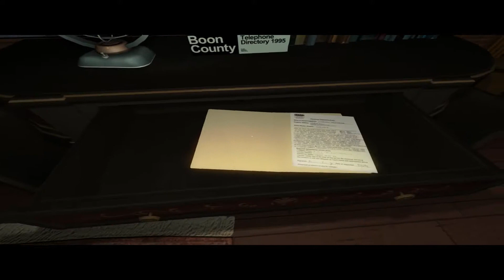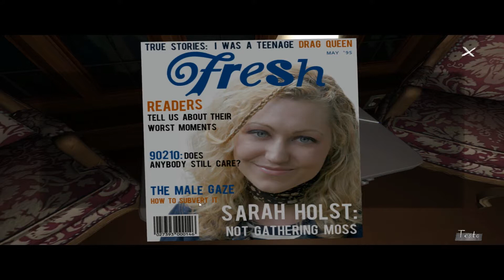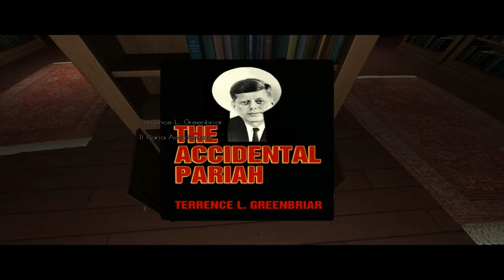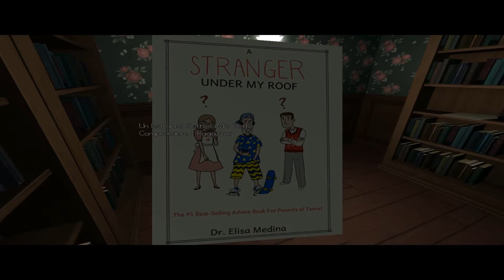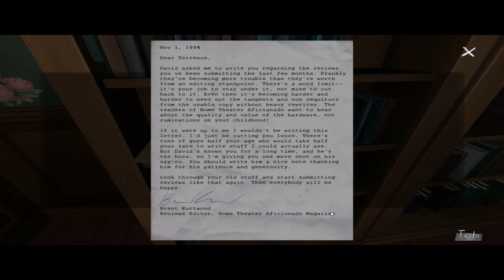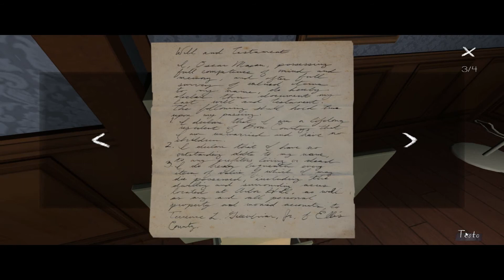Gone Home | Ma dove sono finiti tutti ? | ITA 02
ITALIANO | Let's Play 2013 | Videogioco PC | The Fullbright Company | Avventura grafica | Trama | Storia

Buona Visione su LuparoTV - Video of Quality

▼▬ La TRAMA di GONE HOME ▬▼

Gone Home è un videogioco interattivo in prima persona.
Il fulcro di questa avventura grafica è quello di esplorare l'ambiente circostante.

La Trama si svolge nel giugno del 1995 in una casa nella città di Portland.
La giovane Kaitlin Greenbriar ritorna dopo un anno all'estero dalla sua famiglia,
ma qualcosa non quadra ...